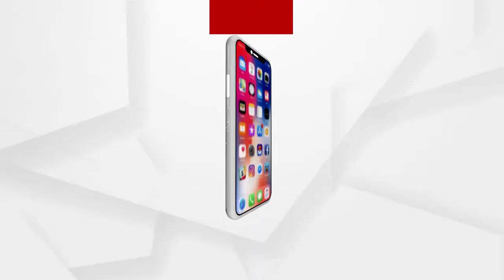ତାମିଲନାଡୁରେ ବିଜେପିର ଭବ୍ୟ ରାଲି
ବିଜେପିର ଏକ ଭବ୍ୟ ରାଲି ତାମିଲନାଡୁରେ ଆଜି ହୋଇଛି। ଏହି ରାଲିରେ କେନ୍ଦ୍ର ଗୃହମନ୍ତ୍ରୀ ଅମିତ୍ ଶାହା ଉପସ୍ଥିତ ଅଛନ୍ତି.